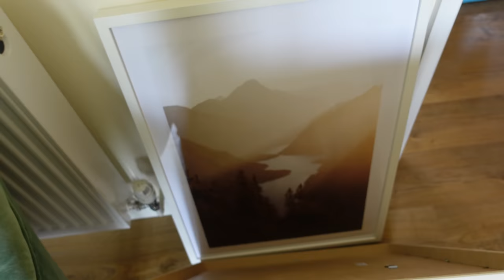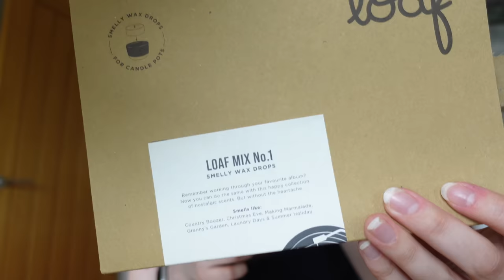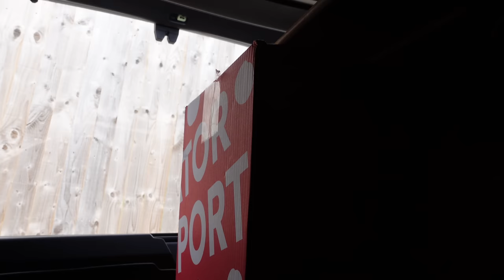HOME VLOG: Sofas, Owl Post & Invitations! 📦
⁂ Chapters:
00:00 - Getting Ready For The Day
01:12 - Happy Sofa Day!
05:41 - Mail Time
08:39 - Mysterious Biscuit Invitation
11:08 - A New Rule
11:54 - Recycling Time
12:27 - Mini Q&A
16:32 - Guest Room Plans
17:58 - Lunch
19:13 - Cow Pals
20:32 - Thanks For Watching!